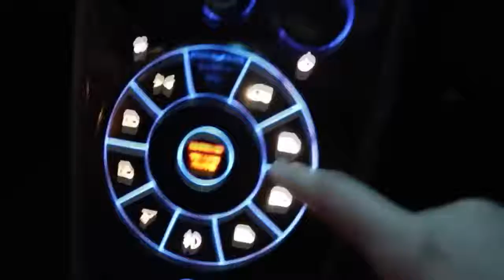İŞTE DÜNYANIN EN HIZLI 5 ARABASI (TOP 5 Fastest Cars In The World)2019